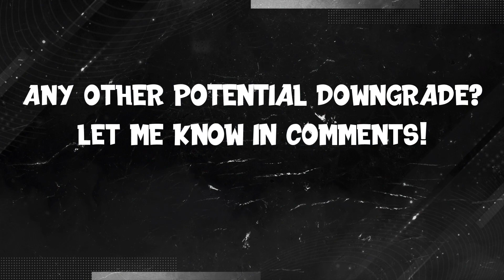FIFA 22 | BIGGEST WINTER DOWNGRADES! 😱🔥 ft. Messi, Kane, Pique… etc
FIFA 22 Biggest Winter Rating Downgrades! ft. Messi, Kane, Pique! In this video, we will see all the players who will be getting a massive Winter Downgrade during the EA Sports Rating Refresh! With clubs like Barcelona, Manchester United, Paris Saint-Germain!

📋 Players featuring in this video:
Arthur - Juventus
Papu Gomez - Sevilla
Hazard - Real Madrid
Kane - Tottenham Hotspur
Leno - Arsenal
Martial - Manchester United
Mendy - Manchester City
Messi - Paris Saint-Germain
Maddison - Leicester City
Pique - FC Barcelona
Sergio Ramos - PSG
Sancho - Manchester United
Sterling - Manchester City
Werner - Chelsea

🛈 ALL ABOUT MY CONTENT:
Hi there! 👋😃 New to [ZAN OMG]? If so, Basically my videos are my own opinions about FIFA and Football. If you're someone who loves playing games and sports then you're at the right place to find all the knowledgeable information. Each video has its own topic which makes it different and provides valuable information such as how good Football Players are in the present or will be in the future… That’s why you see every FUT Card with a different Overall Rating compared to the previous year… either It’s an Upgrade or a Downgrade. Now, It comes to the most requested content on my channel… FIFA Confirmed Transfers & Rumours, It is a series which I started since the creation of my channel and now upload it every two days… because a lot of players move or change their clubs for different reasons. When does the Transfer Window open/closes? Well… the answer is simple it opens on the 1st of January and closes in Mid-December! That’s the time when players can be purchased or sold by their clubs. With all that said, my main aim is to share the knowledge/experience that I gained throughout the last 8 years by watching Football, analyzing the weekly matches, news, podcasts, and playing video games like FIFA… which is the most well-known sports game ever. I hope you can learn something from my daily videos.

You can expect different types of videos/series such as Confirmed Transfers, Player Ratings Upgrades / Downgrades, FIFA History, and sometimes Football Facts.

There is one question many people ask me… ZAN! How do you make your videos? Well… I watch events, news, documentaries, and podcasts to keep myself up to date and then share my knowledge/experience with you all :)